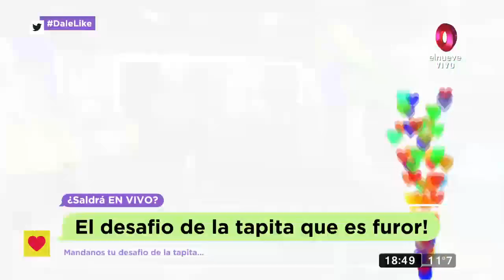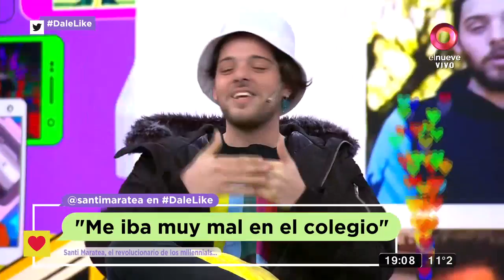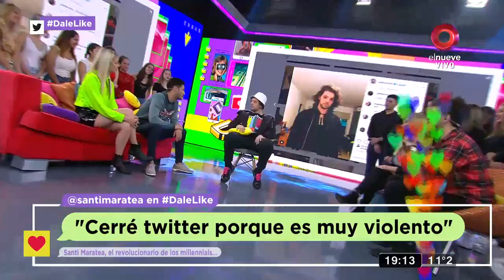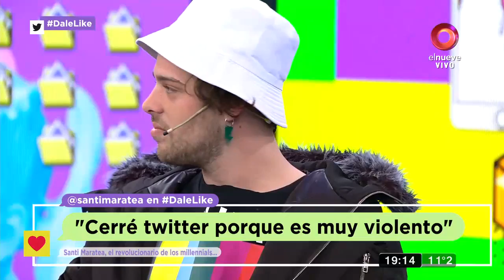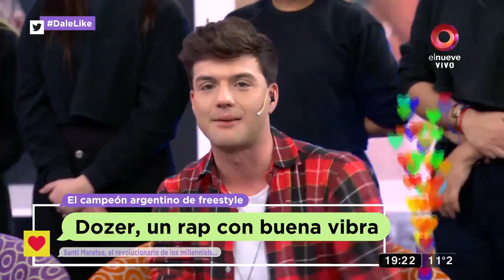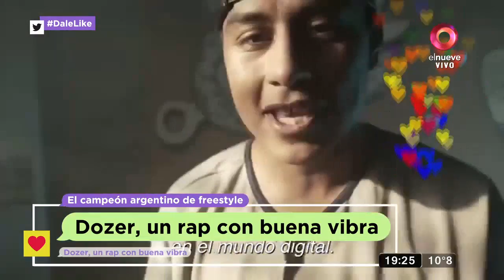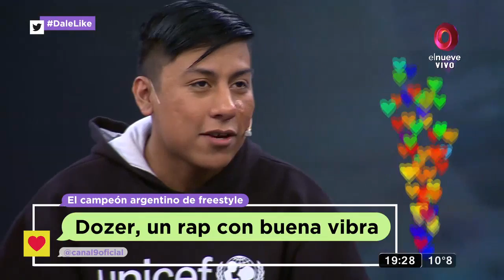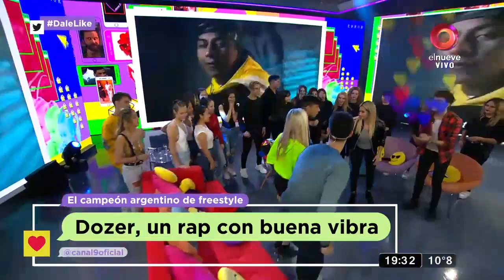Dale Like: Programa del 7 de julio de 2019